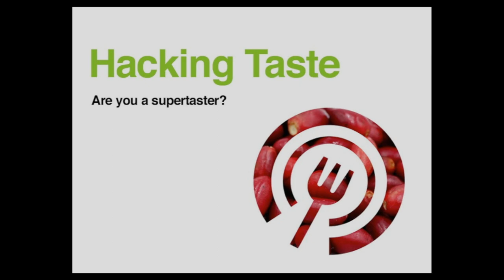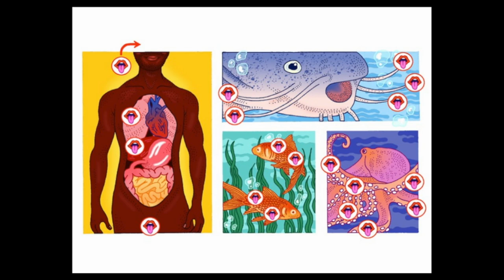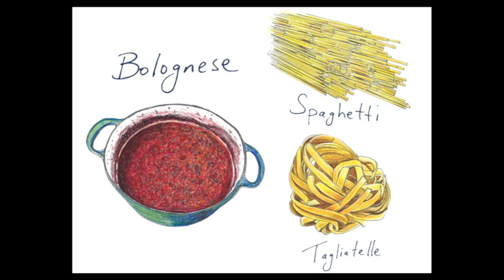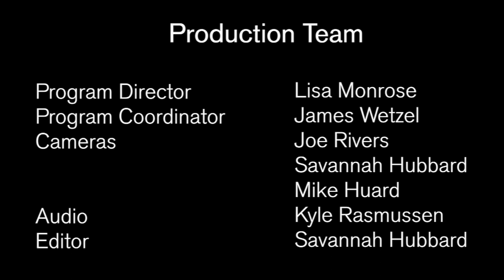Gastropod: Live - 2018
Gastropod: A Three-Course Feast of Ideas, Live
February 7th, 2018
Cahners Theater
Museum of Science, Boston, MA

Are oysters really are an aphrodisiac? Can you hack your tastebuds? And is there any logic to the way pasta shapes are paired with sauce? In this special live performance of the podcast Gastropod, co-hosts Cynthia Graber and Nicola Twilley will serve up a three-course feast for your eyes and ears. From live experiments to interactive tastings, the evening will combine special guests and field recordings to reveal the history and science behind the food we eat every day. Special guests include Catherine Dulac, biology professor at Harvard University, and Michael Pagliarini, chef and owner of the acclaimed restaurants Giulia and Benedetto.

Funding provided by the Barbara and Malcolm L. Sherman Fund for Adult Programs.